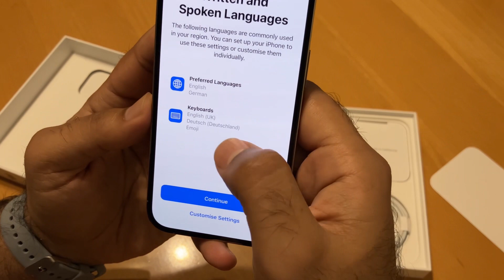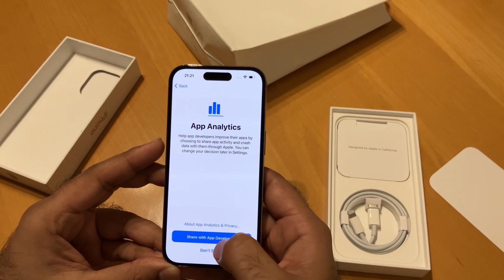iPhone 14 pro | accessories | Unboxing | First look | Camera test (Gold)